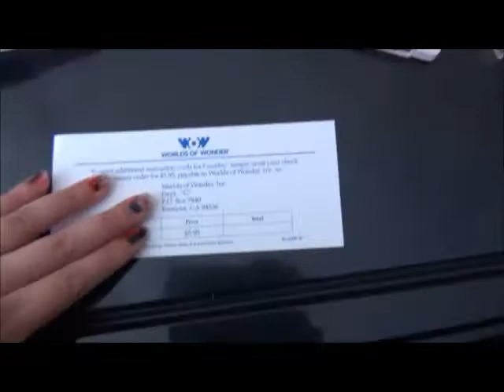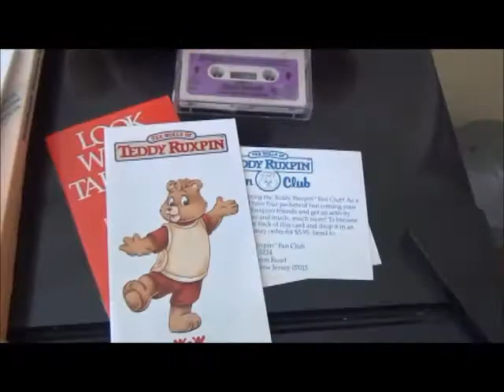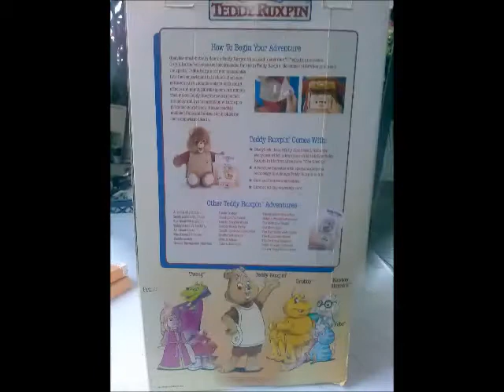Vintage Teddy Ruxpin in amazing working condition for Sale on Ebay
Auction ends in 2 days and 6 hours
Saturday, July 27th, 2013 at roughly 8:59 pm.

I have posted the link to the action above.

This Teddy Ruxpin comes with
*his original box
* the faded fobs adventure series book and tape
* Grundo springtime singtime adventure series book and tape,
*The Airship story book
*Grubby connector cord
*Original Care and Instruction manual, original warranty card, Teddy Ruxpin Fan Club card+ a few more great original catalogs that came with him originally.

If you were a child in the 1980's or even early 90's, you'll remember this amazing toy. Recapture your childhood or introduce the little guy to newer generations and show them what a toy is supposed to be.

I ship on the same day I receive cleared Paypal payment so long as payment clears before 5 pm California time Monday-Saturday. I ship via USPS.
Thank you for stopping by and happy bidding :-)